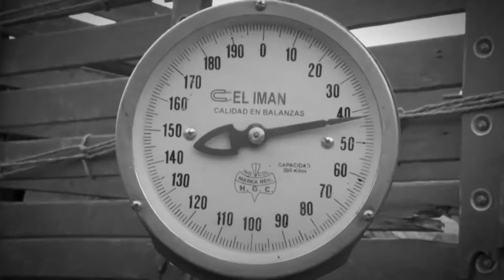Sembrando el futuro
Sembrando el futuro - Estamos Cumpliendo, 10 de diciembre de 2017